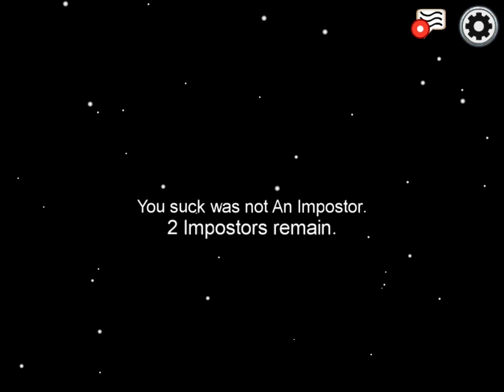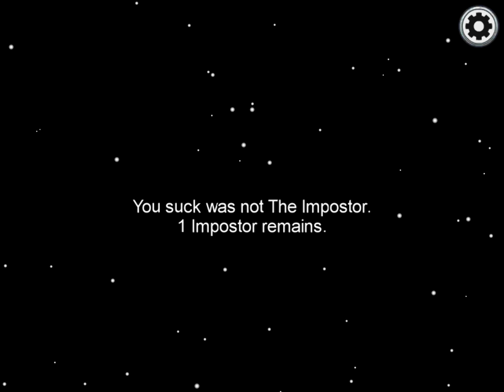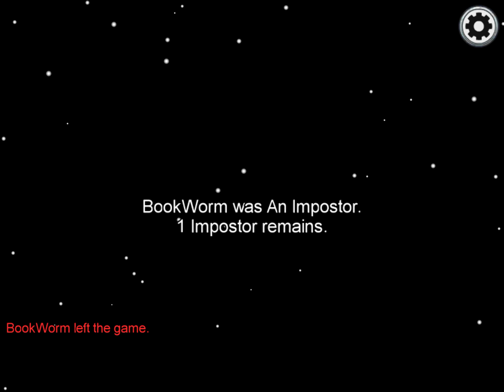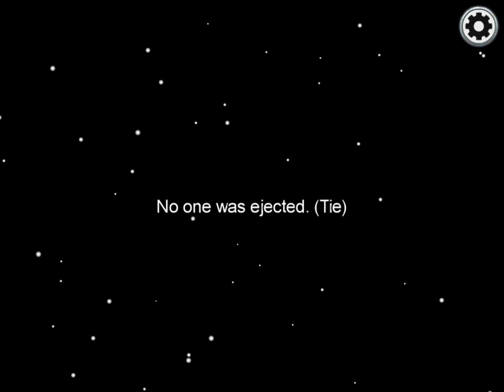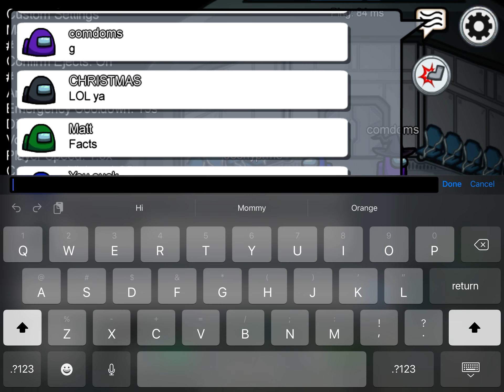Among us episode seven